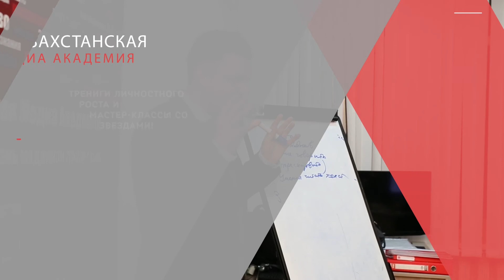Облачная кухня. Прогноз погоды на 17 июля. Ведущая Анна Ткаченко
Какую погоду готовит природа?

Рассказывают ведущие Казахстанской Медиа Академии!
Каждый день на телеканале "Магия кухни"!

Курсы дикторов и телеведущих в Алматы 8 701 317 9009